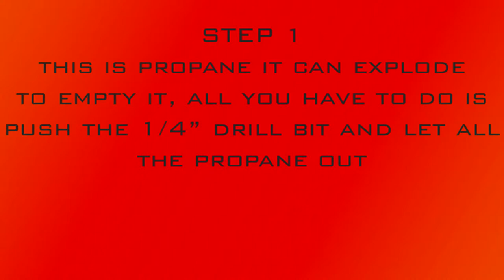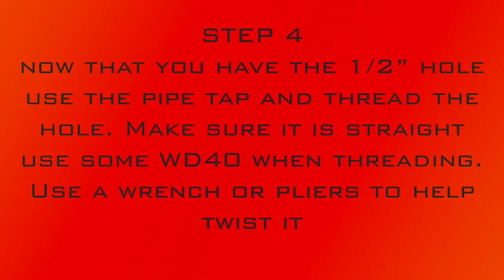Home made air tank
This is an air tank so that you can take your homemade air soft gun on the go
if you look at my other video it will say that you need an air compressor. not any more, now all you need is this little air tank.
note it is olny good for about 30 seconds of full on air.
i am working a version 2 now!